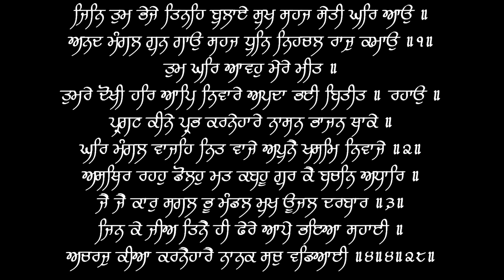Tum Ghar Avo Mere Meet - Puratan Hazoori Ragi Bhai Bakshish Singh